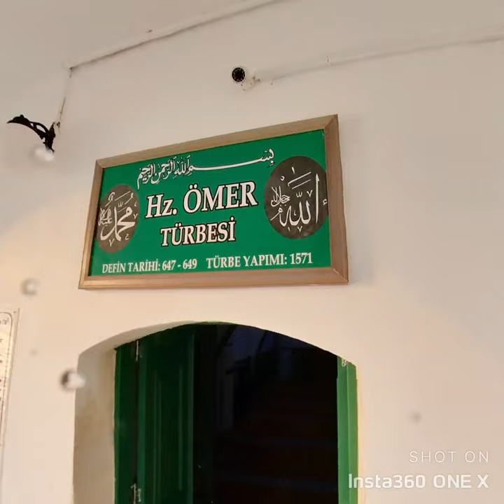Stunning sunset 4k